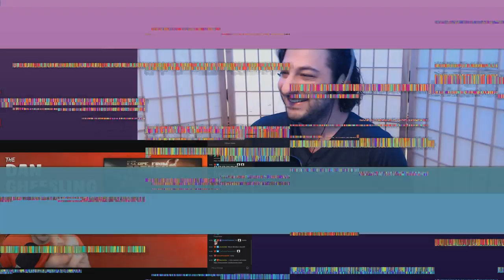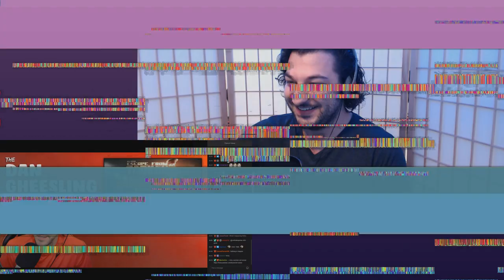My reaction to Dan Gheesling playing my song on stream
I created a tribute track for Dan Gheesling and he played it on stream. This was a very exciting moment for me and I wanted to share it with my YouTube squad 😎